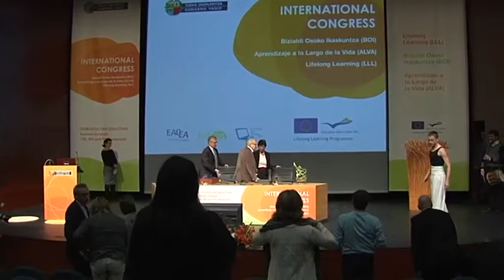Reconomiento a Jacques Delors. Jaqcques Delorsi aintzatespena - parte 3/3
2º Congreso Internacional de Aprendizaje a lo largo de la vida.
Bizialdi Osoko Ikaskuntzari Buruzko 2. Nazioarteko Biltzarra

Reconocimiento del Gobierno Vasco hacia la figura de Jacques Delors, con la participación de Isabel Celaá Consejera de Educación, Universidades e investigación y Eneko Landaburu, Embajador Jefe de la Delegación de la Comisión Europea en Marruecos.

Eusko Jaurlaritzaren aintzatespena Jacques Delorsi. Ekitaldian parte hartu dute Isabel Celaá Eusko Jaurlaritzako Hezkuntza, Unibertsitate eta Ikerketa sailburuak eta Eneko Landaburu, Europear Komisioaren Ordezkaritzaren Enbasadore Nagusia Marokon.